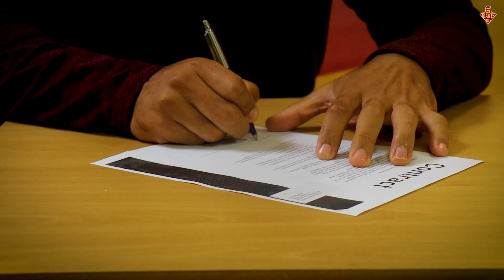What happens in a Rugby League 'off-season'?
Join the CowbellArmy and lets go for glory.